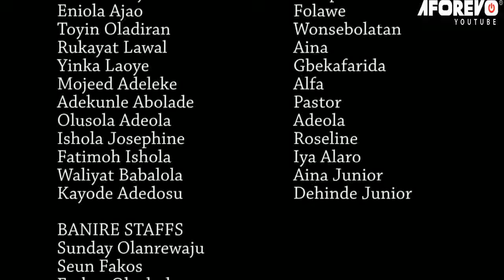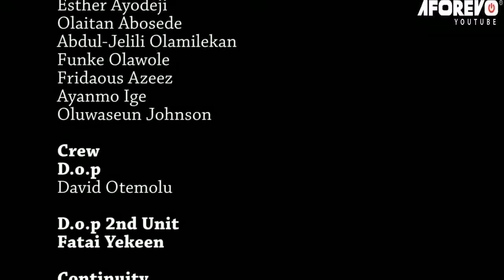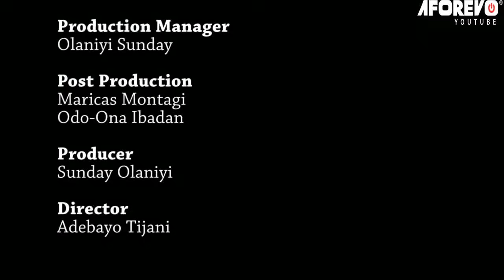OLOWO GHETTO - A Nigerian Yoruba Movie Starring Odunlade Adekola | Eniola Ajao | Sanyeri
An Interesting Nollywood Trending Yoruba Movie starring Odunlade Adekola, Kunle Afod, Olaniyi Afonja, Eniola Ajao.